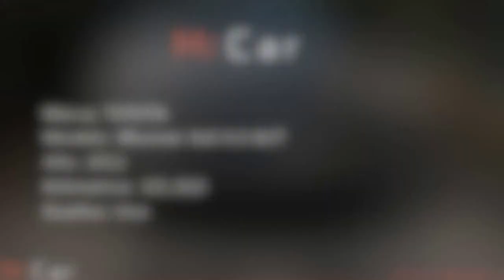Toyota 4Runner 4X4 4.0AT